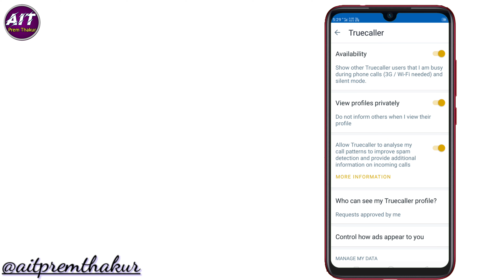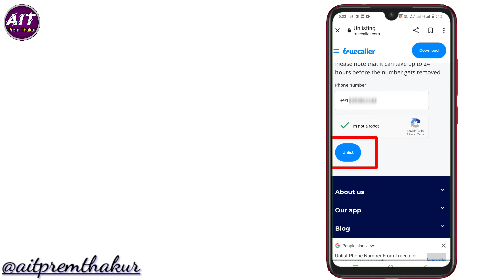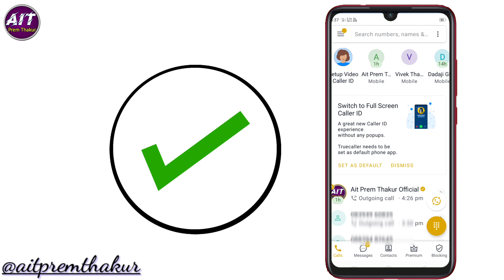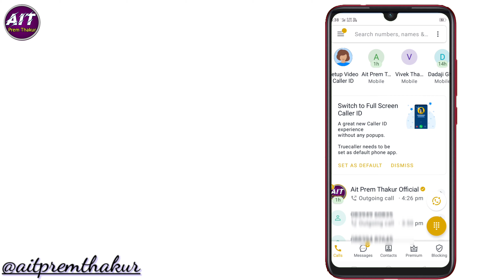How To Change Truecaller Name Permanent Solution 2023✔| Truecaller Per Name Kaise Change Kare ?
How To Change Truecaller Name Permanent Solution 2023
Truecaller Per Name Kaise Change Kare ?
How to remove bracket name on truecaller
Truecaller Name Change kaise kare 2023
How to change name on truecaller in hindi
Truecaller par name kaise badle | Truecaller name

About this Video👇
In this video you will know about how to change your truecaller name or how to remove bracket name on truecaller. Is video mai ap dekhenge ki truecaller par apna nam kaise badle.

Topic Covered & other Related Search👇
1. Truecaller Name Change 2023
2. Truecaller bracket name kaise remove kare
3.  Truecaller bracket name remove
4. Truecaller deactivate account
5. Truecaller Not working problem solve
6. Truecaller Premium kaise le
7. How to change bracket name on truecaller
8. Name Change truecaller
9. How to create new truecaller account
10. Truecaller id kaise banaye
11. Truecaller name change hindi in android
12. Truecaller bracket name change
13. Truecaller name change kaise kare
14. Truecaller name not change solution
15.  Truecaller wrong name showing problem solution
16. Truecaller old name kaise change kare
17. Truecaller galat name kaise sahi kare
18. truecaller showing wrong name
19. How to correct truecaller name 2023
20. Truecaller name not change

⏱Time-Stamps:-
0:00 - Introduction
0:27 - How to deactivate truecaller number
1:05 - How to unlist Truecaller Number
2:10 - How to create new truecaller Id/Profile
3:10 - How to get free truecaller gold premium
3:29 - Recap
3:39 - Outro

Our New Gears Buy on exclusive price✔latest.

Our New PC💻
Our Tripod
Our Mic (Boya)
Our New camera
Background Green screen
Best Microphone
Our New Powerbank🔋
Lights for shooting
Wall stickers
Best earphones
Our new editing Mobile
My Personal Mobile

My Favourite Books📚👇
Garun Puraan
Bhagvat Gita
The power of your subconscious Mind
The Law of Success
The law of attraction
Best Inspirational Books to Change Your Life
Business Related Books

©▶I am not the owner of any content which I used in my video all resource like picture or video from google
or any other helpful site which help us to explain our video nicely or deeply so I credit to my all work to google or any other sites.
If I used any other's content then I will definitely credit to him thanks I hope all owners understand to me.